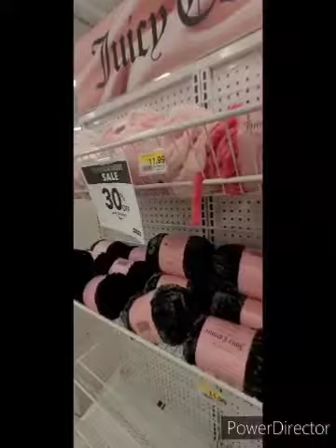Joann Fabrics Valentine's Day in South Bend Indiana.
Let's see what Joann Fabrics has for Valentine's Day goodies 2024 in South Bend Indiana.